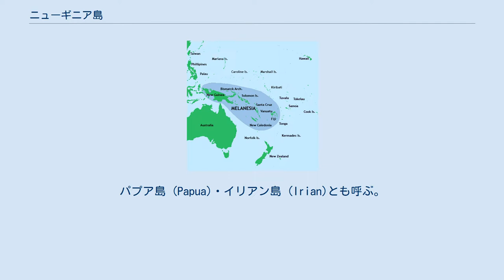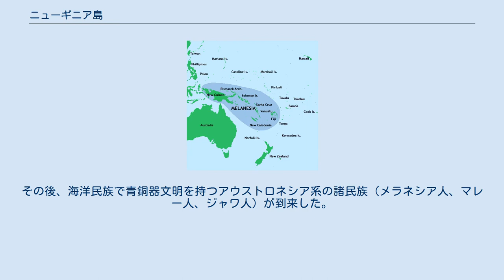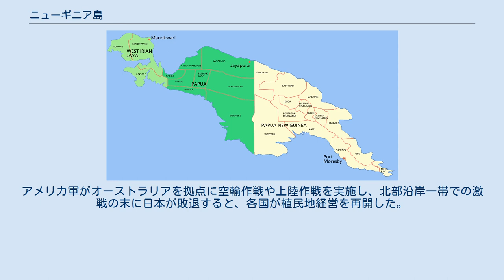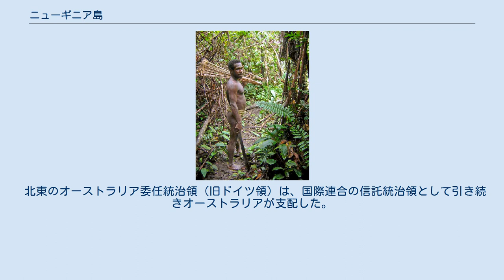ニューギニア島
ニューギニア島とメラネシア ニューギニア島（ニューギニアとう、英語: New Guinea、インドネシア語: Nugini）は、太平洋南部に位置する島であり、インドネシアとパプアニューギニアの2カ国の領土である。
島の西半分を領有するインドネシアは東南アジアの国家であるが、島はオセアニアに含まれる。
また、メラネシアの島々の一つである。
 オーストラリアとはトレス海峡を隔てその北側にある。
パプア島 (Papua)・イリアン島 (Irian)とも呼ぶ。
 面積は約78.6万km2で日本の国土の約2倍の大きさである。
世界の島の中では、グリーンランドに次ぐ面積第2位の島であり、大陸を含めても8番目に広い陸塊である。
 三通りの呼称があるが、ニューギニア島、パプア島、イリアン島それぞれの由来は異なる。
 ニューギニア島の行政区分。
西から インドネシア 西パプア州 インドネシア パプア州 パプアニューギニア 東経141度線とフライ川を境に、西部をインドネシア、東部をパプアニューギニアが領有する。
 インドネシア領は、西端の半島を西パプア州、残りの大部分をパプア州が占める。
 パプアニューギニア領は、北部のモマセ地方、南部のパプア地方、その間の山岳部の山岳地方に大別される。
 ニューギニア島の地形図 固有種カンムリバト 北は太平洋とビスマルク海、西はハルマヘラ海とセラム海、東はソロモン海、南はアラフラ海、トレス海峡および珊瑚海に囲まれている。
 島の中央を険しい山脈が東西に走る。
西から、マオケ山脈、ビスマーク山脈、オーエンスタンリー山脈と名づけられている。
オセアニアで最も標高が高い地域で、オセアニア最高峰のプンチャック・ジャヤなど高峰が並ぶ。
島の北西部はドベライ半島（鳥の頭半島の意）、南東部はパプア半島（鳥の尾を意味する呼び名もある）と名付けられている。
 高山地域を除き、鬱蒼とした熱帯雨林が広がる。
 島の南部にフライ川、北部にセピック川が流れる。
東端付近にミルン湾がある。
 ニューギニア島の植民地支配(1884–1919年)。
 オランダ ドイツ帝国 イギリス → オーストラリア ニューギニア最初の人類は、氷期の頃にスンダランドから移住してきた人々であると考えられ、オーストラリアのアボリジニに近い系統であるオーストラロイド（パプア人の祖先）とされ、現在も多数派である。
その後、海洋民族で青銅器文明を持つアウストロネシア系の諸民族（メラネシア人、マレー人、ジャワ人）が到来した。
 大航海時代にオランダ人やポルトガル人が来訪したが、熱帯雨林と湿地帯が大半を占めるこの島は活用方法が無く、ほとんど手付かずであった。
しかし、やがて植民地主義の到来で獲得競争がこの島にも訪れ、西半分をオランダ、東はオーエンスタンレー山脈とビスマルク山脈で南北に分割、北をドイツ、南をイギリスが領有した。
後に、イギリス植民地は1901年に独立したオーストラリア（英連邦）のニューギニア植民地となる。
 第一次世界大戦後、1920年国際連盟によってドイツ植民地をオーストラリアの委任統治領とした。
この地は太平洋航海の中継点として利用するほかは、使途が無かった。
このころまで、険しい山中は無人であると思われていたほどである。
 第二次世界大戦の開戦によって島の北半分が日本によって占領される。
南部の拠点であるポートモレスビー確保のために、日本軍とオーストラリア軍の間でニューギニアの戦いが始まり、東部を中心に戦闘を繰り広げた。
アメリカ軍がオーストラリアを拠点に空輸作戦や上陸作戦を実施し、北部沿岸一帯での激戦の末に日本が敗退すると、各国が植民地経営を再開した。
 インドネシア独立戦争（1945年 - 1949年）を経て、1949年にオランダはインドネシアの独立を認め、オランダ領の西ニューギニア（1949年 - 1962年）が成立した。
オランダは、1961年にオランダ領の西ニューギニアを西パプア共和国として独立を認めたが、インドネシアが侵攻したため（パプア紛争、1963年–現在）、国連による暫定統治を経て、インドネシアへ併合されてイリアンジャヤ州（「偉大な東」という意味）となった。
2002年、パプア州に改称された。
 北東のオーストラリア委任統治領（旧ドイツ領）は、国際連合の信託統治領として引き続きオーストラリアが支配した。
1975年に、南東のオーストラリア領パプア準州（旧イギリス領）とともに英連邦の一員として独立を認められ、...